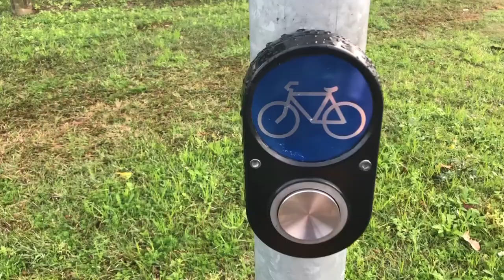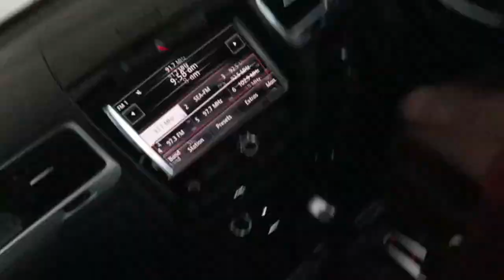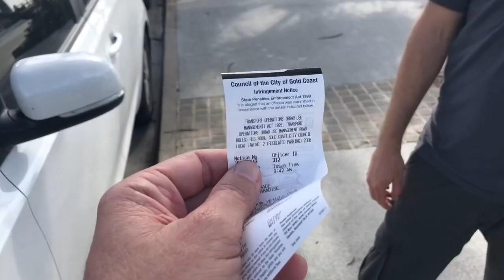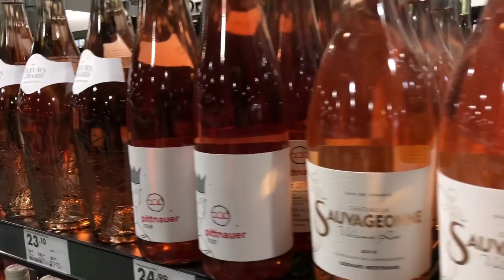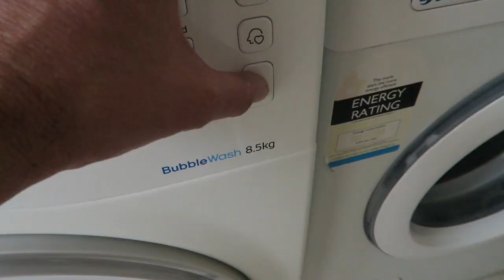Life changing meeting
Derek's obsession with Fortnite escalates while Tom keeps the home fires burning.